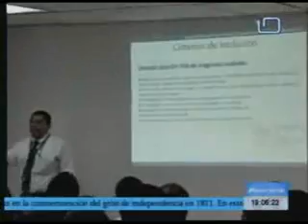MINEC capacitacion verificacion Subsidio Gas Propano 05-11-2010